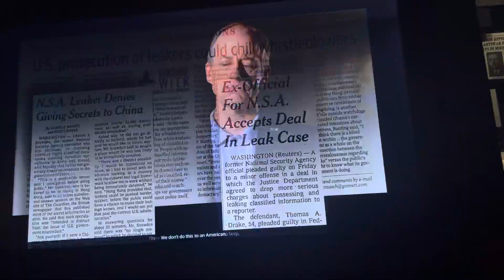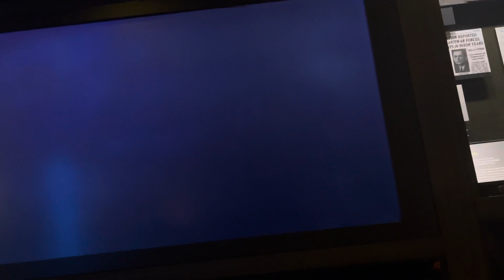August 4, 2023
Washington DC Spy Museum